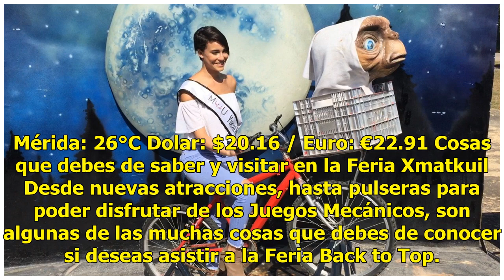Cosas que debes de saber y visitar en la Feria Xmatkuil - El Diario de Yucatán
Mérida: 26°C Dolar: $20.16 / Euro: €22.91 Cosas que debes de saber y visitar en la Feria Xmatkuil Desde nuevas atracciones, hasta pulseras para poder disfrutar de los Juegos Mecánicos, son algunas de las muchas cosas que debes de conocer si deseas asistir a la Feria Back to Top